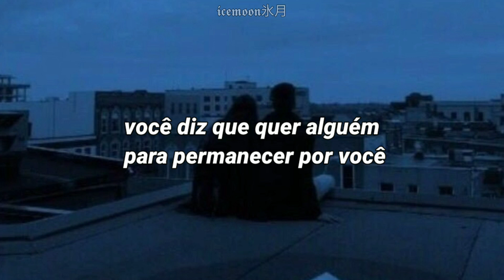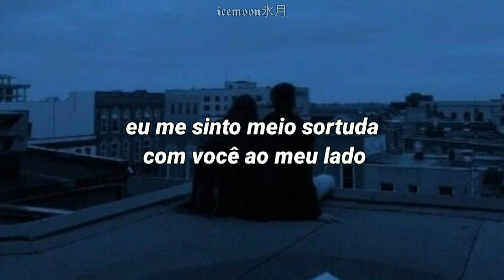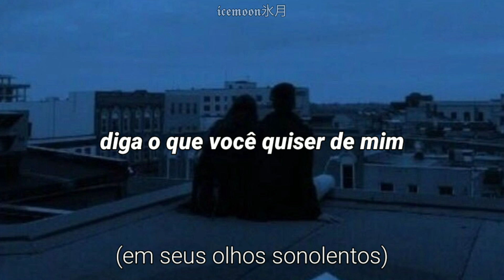The Aces - Sleepy Eyes (tradução/legendado)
atendendo a um dos pedidos aqui do canal, espero que gostem.

* nothing in this video belong to me, only the edit e translation.
* ALL the credits:

• song:
• image:

letra/lyrics:

You're like sleeping on Saturday
 I can't get enough, I just want more
 And I've tried to give it space
 But I can't deny us anymore

 I feel kind of lucky
 With you out tonight
 We could get lucky
 If you give us a try

 You say you want someone
 To hold it down for you
 Hold it down with you, yeah
 Not just someone
 To lay it down on you, oh no

 Well I could be the one
 To run around with you
 Run around with you
 End every night
 In your sleepy eyes

 A question I have to ask
 Could you really say
 That we're just friends?
 Oh, the thought of It makes me laugh

 'Cause I feel the shivers
 Running down your back
 What kind of friend
 Has made you feel like that

 With you by my side and
 Gotta give us a try

 Say what you want, say what you want
 Say what you want from me
 I'm what you want, I'm what you want
 I'm everything you need

 Yeah, you say you want someone

 End every night (end every night)
 In your sleepy eyes (in your sleepy eyes)

 Say what you want, say what you want (in your sleepy eyes)